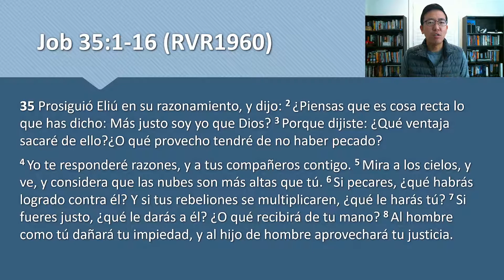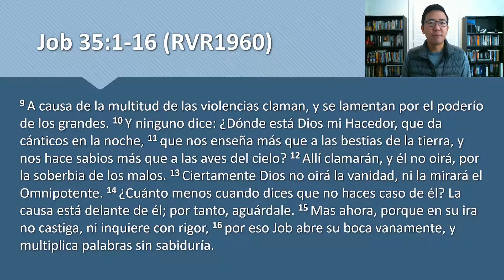Devocional 12/16/2021 - Job 35:1-16 - Eliu se dirije a Job (y a nosotros) en su defensa de Dios